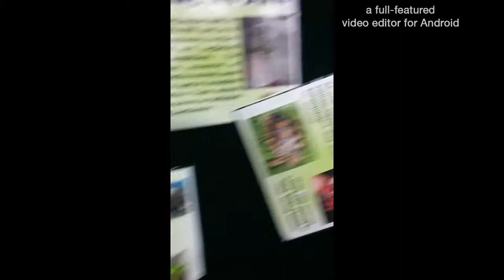Dear Lucy #17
I take you to Pet Expo